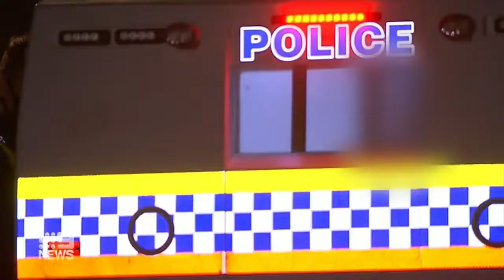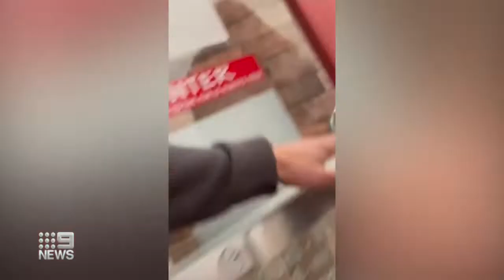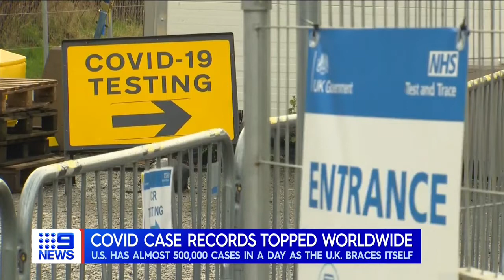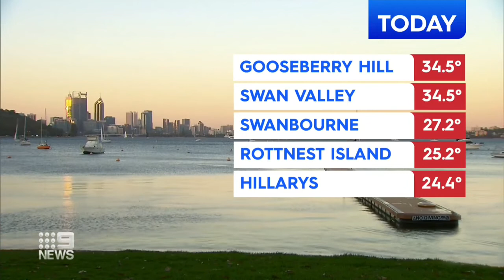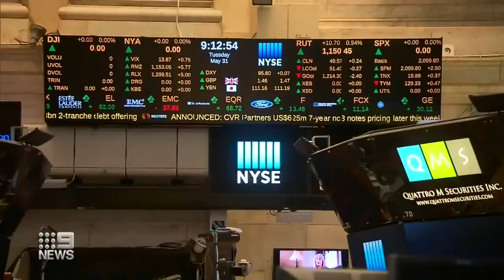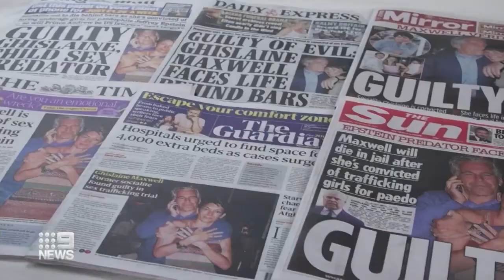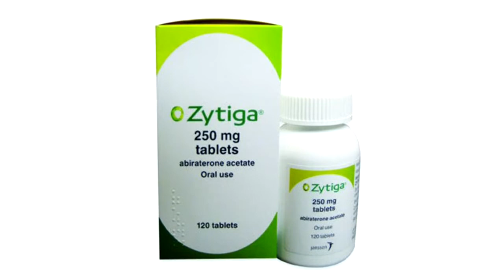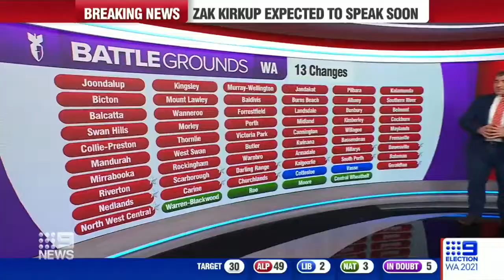Nine News Perth with Natalia Cooper - 31st Dec 2021